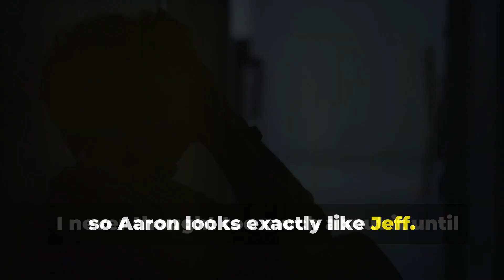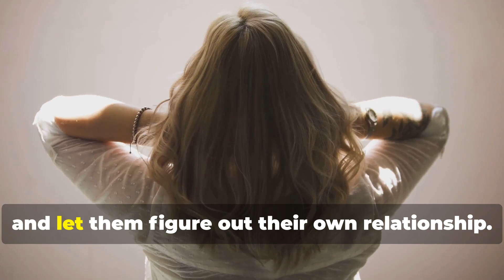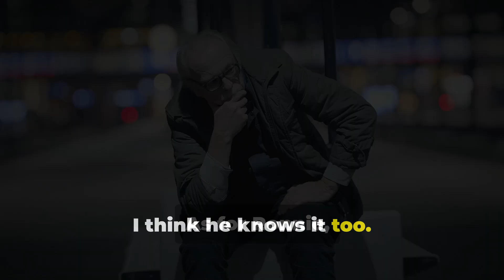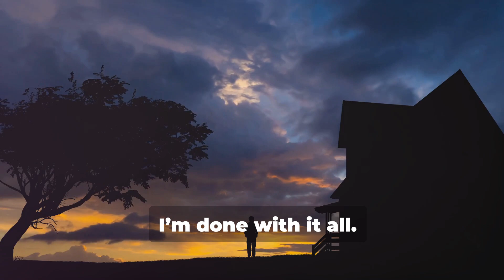FINAL UPDATE MY WIFE'S SURROGACY HAS DESTROYED 2 MARRIAGES AITA for not caring about the pregnancy?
The OP is back with a final update. Not one, but two marriages are over. The surrogacy journey has destroyed them both. Ronnie, feeling like he was being pushed out of his own family by my wife, has separated from Jeff. My wife moved in. It's over.

This was the original story:
The OP says his wife is pregnant, and he's not sure how to feel about it. She agreed to act as a surrogate for her best friends, a gay couple who wanted a child. He was vehemently opposed. Now that she's pregnant, he doesn't want to deal with late-night cravings and sore boobs, and he doesn't want to touch her tummy. They were child-free by choice, and he wanted to stay that way. Is he the asshole for not being involved in this pregnancy, even though his wife is carrying the child?